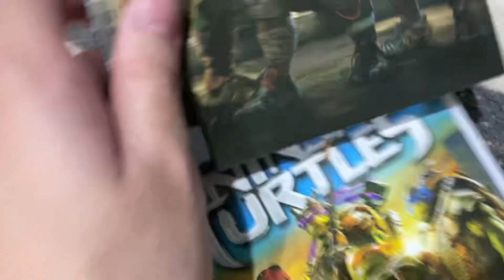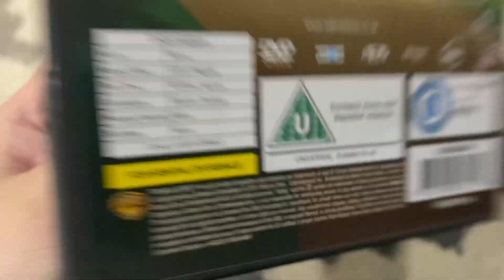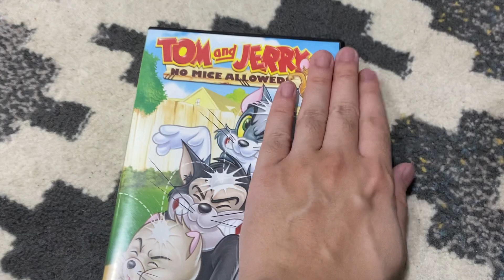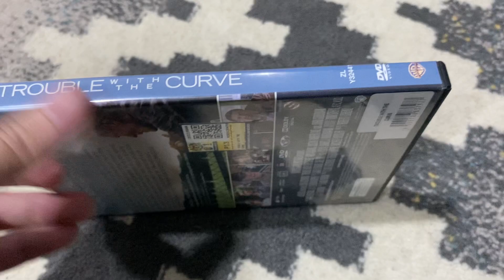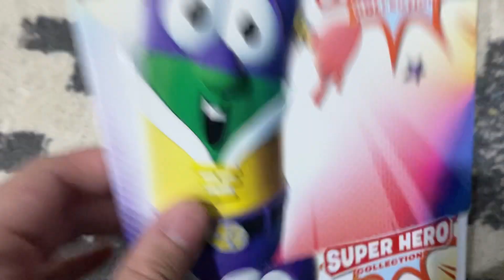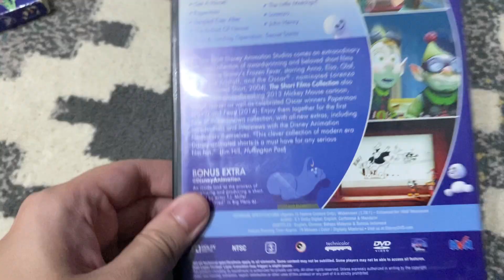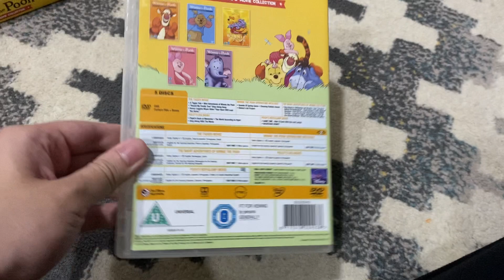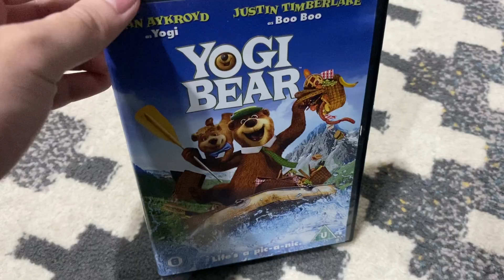My ENTIRE DVD Collection Part 7: T-Z (FINAL PART)